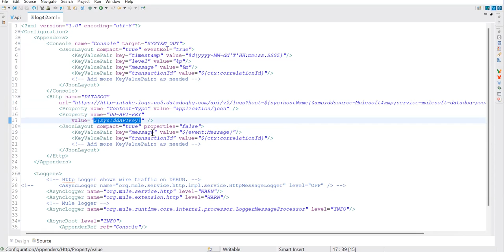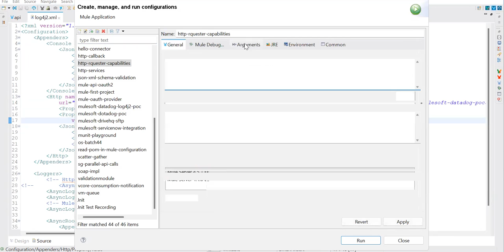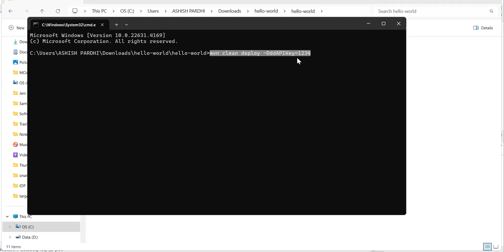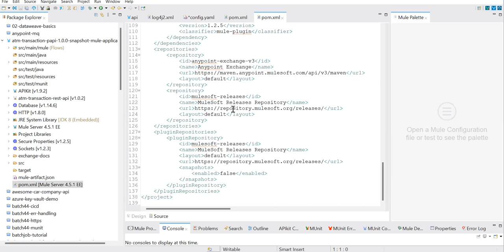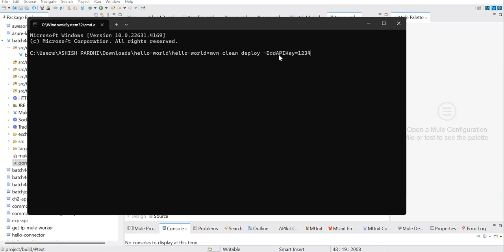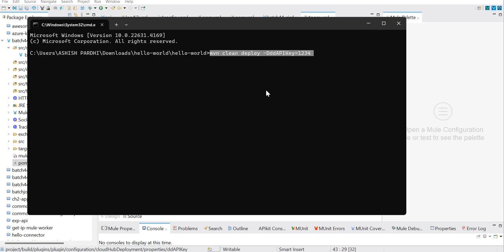Fixing Log4j2.xml Externalized Properties in MuleSoft: Maven Pipeline Solution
In this tutorial, we dive into a common issue: Log4j2.xml externalized properties not being populated correctly when using Maven Pipeline commands in MuleSoft projects. 🚀

**Key Points:**
- Understand the problem: Why are those properties misbehaving?
- Solution walkthrough: How to define properties under the `properties` section in your `pom.xml`.
- Practical examples: See it in action with CloudHubDeployment.

If you're a MuleSoft developer dealing with logging configuration, this video is for you! Let's get those properties behaving as they should. 👍